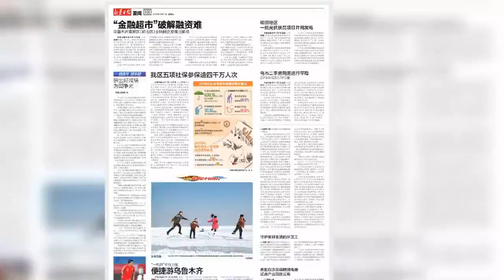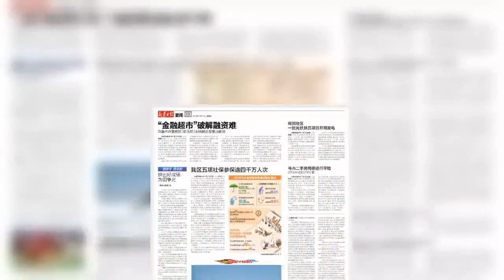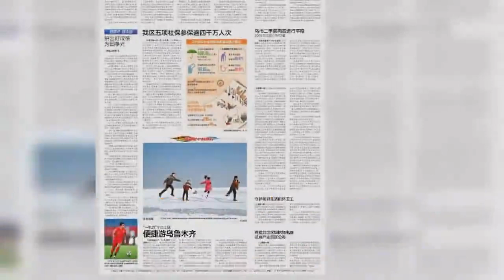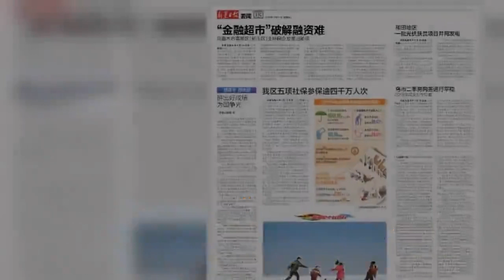新疆日报专访:迪力穆拉提,拼出好成绩为国争光 - 雪花新闻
018年9月8日,迪力穆拉提·毛拉尼牙孜在中国足协国际青年足球锦标赛第三场比赛中（图片由本人提供）。  □新疆日报记者/董亮  不久前，在江苏盐城赛区进行的中国足球协会U23（23岁以下）联赛B组第五轮比赛中，新疆天山雪豹U23足球队0∶1惜败劲旅广州恒大队。  尽管比赛输了，但天山雪豹队主力右后卫迪力穆拉提·毛拉尼牙孜却信心满怀：“我认为大家配合得越来越默契了，相信之后我们的状态会越来越好。”  年仅20岁的迪力穆拉提在本次联赛前，刚刚随中国U21国奥队夺取了四国邀请赛的亚军。带着“国字号”的头衔，驰援天山雪豹队征战U23联赛，迪力穆拉提用稳固的防守，帮助球队在过去的五轮比赛中取得了3胜2负的战绩，目前积分排名小组第二。  迪力穆拉提出生于库尔勒市和什力克乡团结村，父母为当地农民，受勤劳父母的影响，从小他就听话懂事，积极上进。  2011年，得益于新疆校园足球的普及，就读于库尔勒市第15中学小学部5年级的迪力穆拉提成为该校足球队的一员。凭借出色的身体素质、敢于拼搏的精神，他先后被新疆体育职业技术学院和新疆宋庆龄足球学校的教练看中，成为一名业余体校足球运动员。  2017年，新疆天山雪豹足球俱乐部加大梯队建设力度，迪力穆拉提也随之成为一名职业球员。     当年，迪力穆拉提随新疆U20男足闯入第十三届全国运动会决赛圈，并最终获得了第6名的成绩。早在全运会预选赛上，因出色的表现，他得到了时任中国国奥队主教练孙继海的认可，入选国奥选拔队。  “能够入选国奥队我非常自豪，也非常幸运。”迪力穆拉提说。在训练和比赛期间，孙继海经常会给他“开小灶”传授经验。  “国奥队的经历，使我对技战术层面有了更深刻的理解，同时也增强了我的自信心。”迪力穆拉提说。  一年里，迪力穆拉提完成了从一名业余体校球员到职业球员再到“国字号”球员的“三级跳”。  2018赛季中甲联赛，迪力穆拉提从梯队升入一线队，凭借出色的表现坐稳了球队主力右后卫的位置，还荣获了中甲联赛最佳新秀提名。  在新疆，现在迪力穆拉提已小有名气，父母也深深为他感到骄傲。迪力穆拉提的名字也渐渐被全国球迷所熟知。  “父母一直告诫我，要好好踢球，成为一个对社会对国家有用的人。”迪力穆拉提说。  2018年11月，中国U21国奥队参加了在重庆举行的四国邀请赛。迪力穆拉提作为主力轮换球员，随队以1胜2平的不败战绩获得了四国邀请赛的亚军。  “我会倍加珍惜，努力提高自己。”迪力穆拉提表示，“目前我最大的愿望，就是希望能在2020年东京奥运会上代表中国国奥队出战，为国争光。”   查看原文